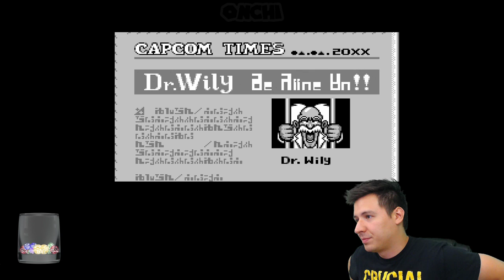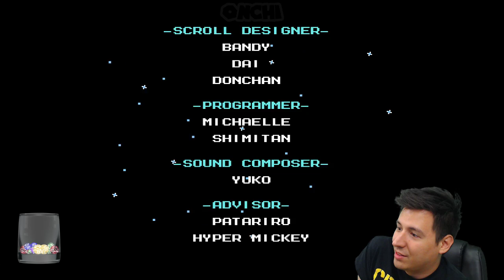【Mega Man 6】 (PS4) - Part 2 (Let's Play)